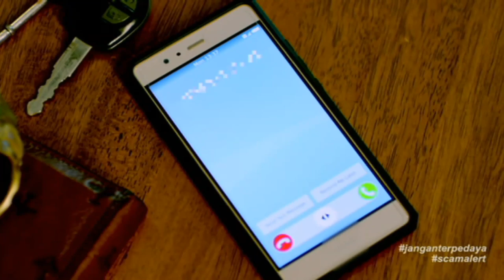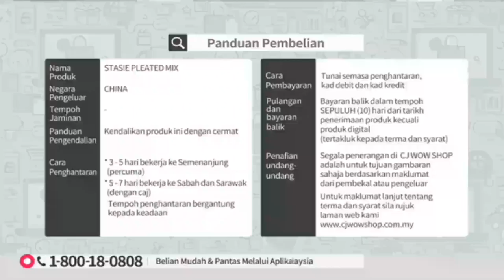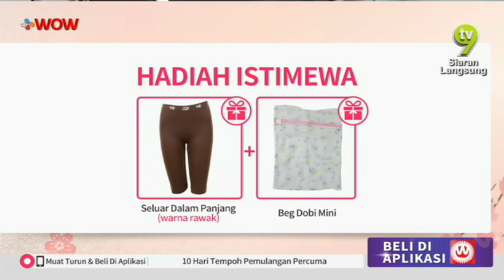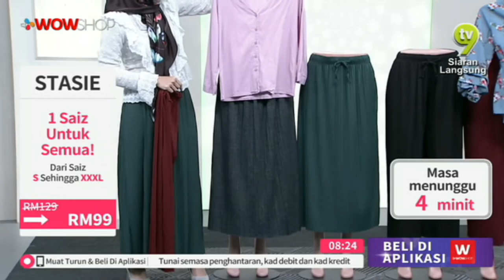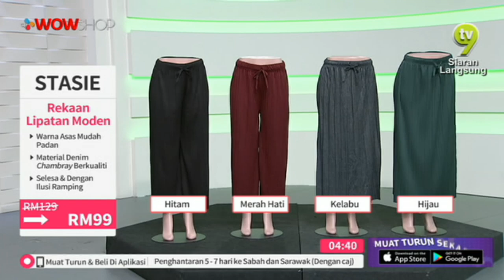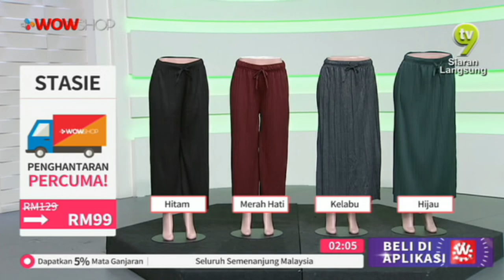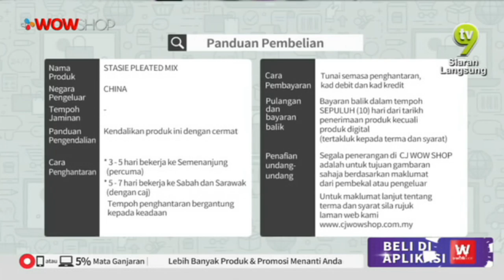STASIE PLEATED MIX S3 / TV9 / P4441 / 2 SEPT 2019